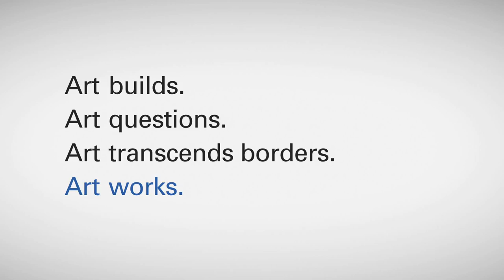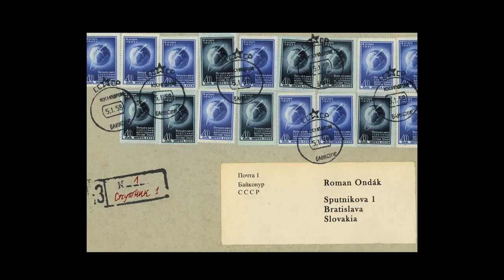Roman Ondák - Deutsche Bank's "Artist of the Year 2012"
During the Frieze Art Fair in London in October 2011, Roman Ondák was announced as Deutsche Bank's "Artist of the Year 2012". From 26th April until 18th June 2012 the Deutsche-Guggenheim in Berlin will be presenting an exhibition of his works.

For more information about this and other art projects supported by Deutsche Bank, please go